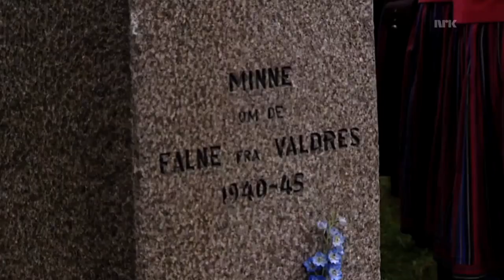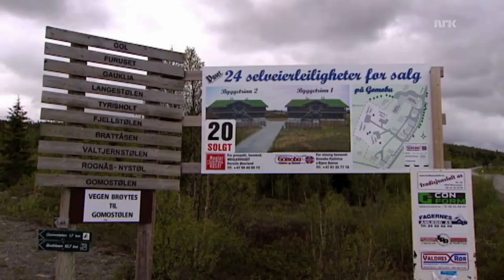Kongeparet på besøk i Valdres -Året er 2010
I 2010 hadde Valdres besøk av Kongeparet. Dette innsalget er hentet fra NRK programmet " Året med kongefamilien"